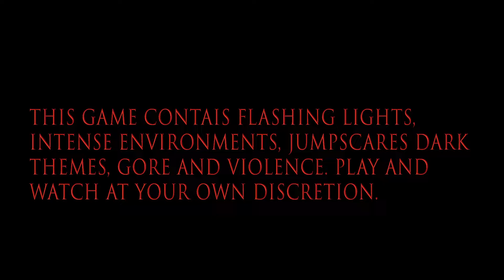Borderlands GOTY Enhanced Episode 26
Zombies every where AAAHHHHH!